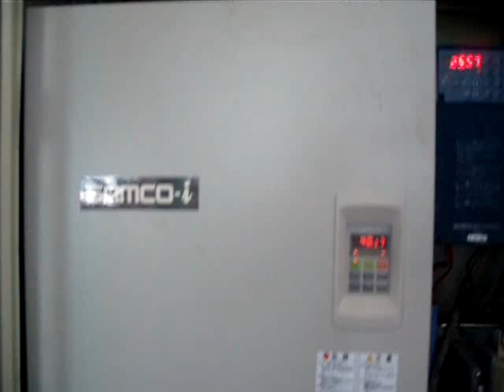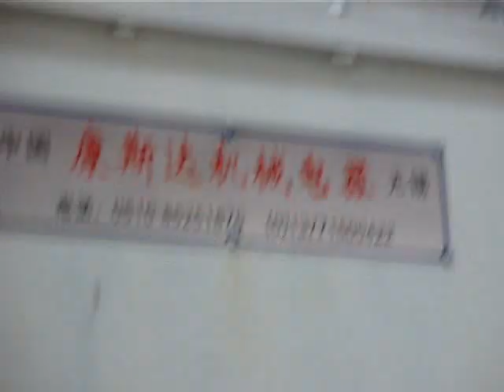Inverted Drawing Machine Use Live Video | Inverted Vertical Drawing Machine | Vertical Wire Drawing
Inverted Wire Drawing Machine In Iran Project | Inverted Wire Drawing Machine for Sale |Wire Drawing
Inverted Wire Drawing Machine for Sale | Inverted Wire Drawing Machine Manufacturer & Price
YF Metal Tech is the one-stop manufacturer able to design, manufacture, install, and commission your wire drawing machine plant from A to Z.

1. The Vertical Wire Drawing Machine is mainly composed of the main reduction box, gears, reel, mold box, guide wheel frame, thread starting frame and electrical control system, etc.
2. A water cooling circulation system is installed inside the equipment.
3. Each wire drawing reel is rotated by a Y series motor through a gear coupling and is decelerated by two-stage cylindrical gears with different speed ratios so that the reel rotates and works. The wire drawing reel is vertical and installed on the box on the cover. The gears are lubricated with oil.
4. It can be used for the production of nail wire: 8mm or 6.5mm diameter incoming wire, the minimum diameter of 2mm outgoing wire; it can also be used to produce gillnet, barbed wire, and wire drawing of metal mesh raw materials.
5. It is suitable for drawing low, medium, and high carbon steel wires, and can also be used for drawing copper, aluminum, and other non-ferrous metal wires.